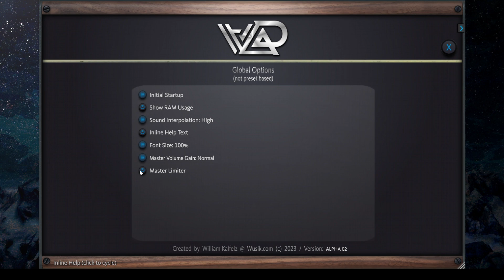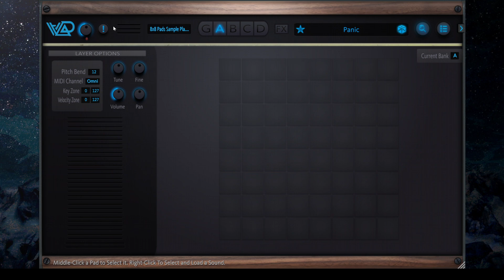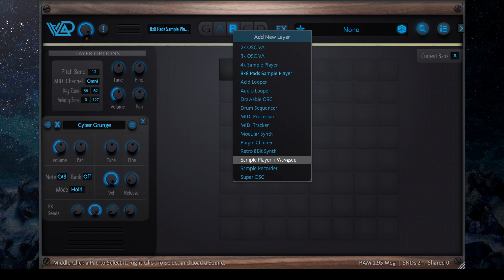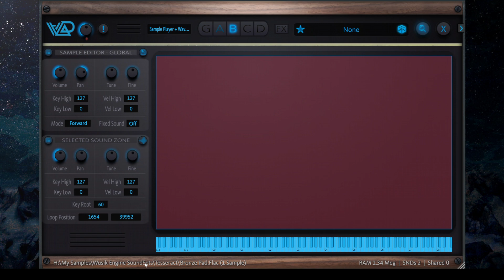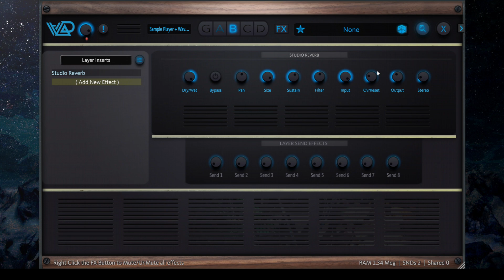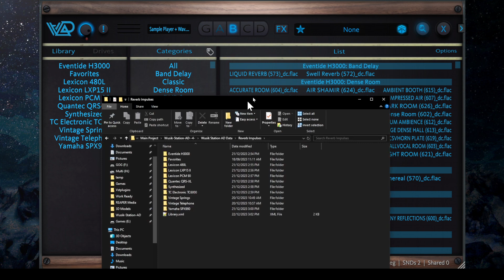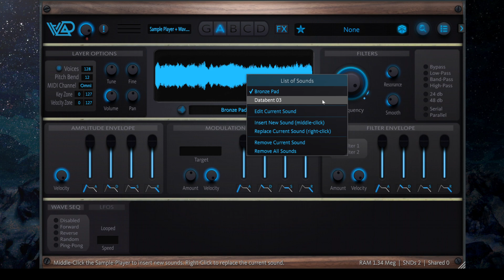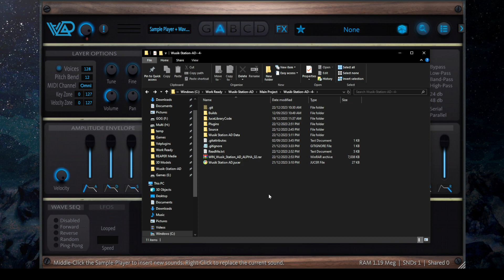Wusik Station AD Alpha 02 (Download Now)